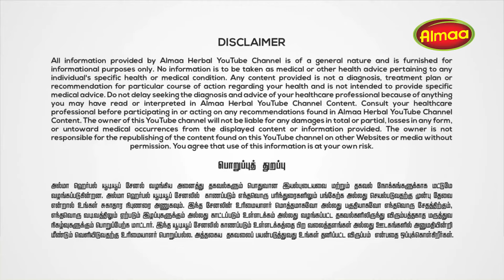பள்ளி பெயர்களில் சாதி இருக்க கூடாது | அனைத்து இடங்களிலும் ஜாதியின் பெயர்களை நீக்க வேண்டும்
அனைத்து இடங்களிலும் ஜாதியின் பெயர்களை நிக்க வேண்டும்
சிந்தனை சித்தர் "திரு.அல்மா வேலாயுதம்" அவர்களின் வாழ்வியல் சார்ந்த சிறப்பு தகவல்கள்!

Our Branches:
Almaa Herbal Nature Pvt Ltd., #10, Pillaiyar Koil Street, Saidapet, Chennai - 600015

Almaa Siddha Care Multi Speciality Hospital
#88/3, Sitthi Reddypatti Village Post, Thirumangalam Taluk, Madurai - 625 704.

Almaa Siddha Care Clinic
172,Marutham Complex, No:3, Bus Stand, Ganapathy, Coimbatore-641006.

1C, Jalal Kudiri Street, Near Ibrahim Park, Behind Krishna Oil Mill, Madurai Road, Trichy - 620008.

No:109/2 Junction Main Road, Subramaniya Nagar, First Gate, Kennady Nagar, Salem-636005.

We have branches in All over Tamilnadu

Overseas Division:
Almaa Siddha Herbal Care Pte. Ltd.,
#29, Mayo Street, #03 - 03, Singapore - 208315

VM Almaa Herbal and Health Care sdn Bhd.